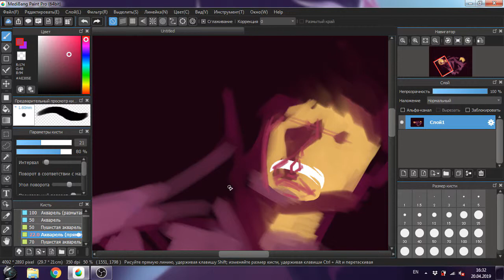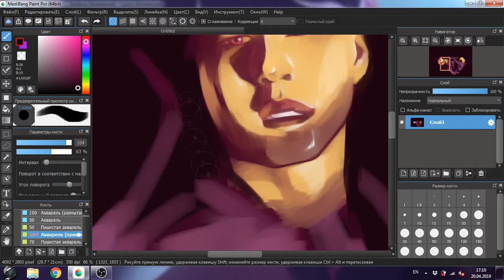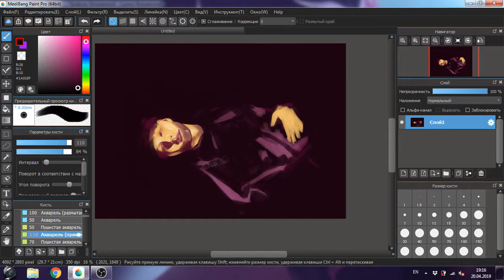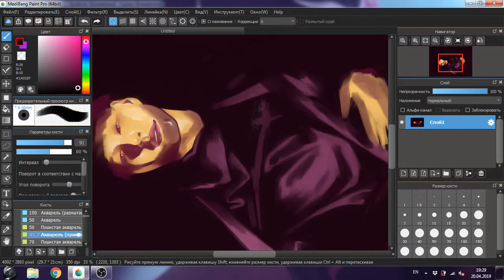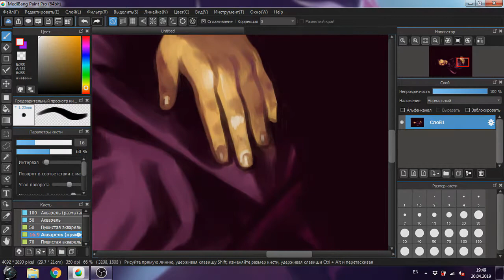[MediBang Pro] Min Yoongi. Fanart by Kvizl [Digital painting]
Музыка: Hurshel - Love Tonight, Mike Vallas, Jagsy & quaggin - Left My Heart In Pain